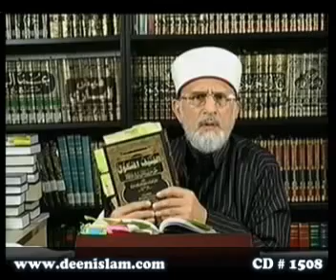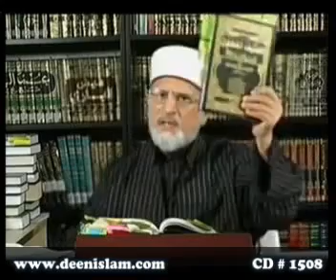Dr. Tahir ul Qadri Ko Dollar Kahan Say Aatay Hain? (Must Watch)